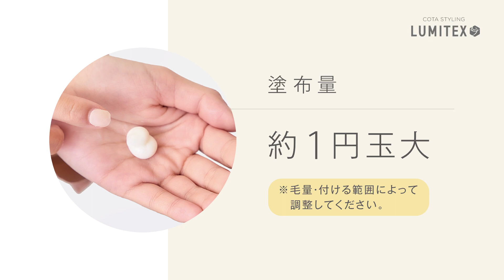【SHORT STYLE】コタスタイリング ルミテックス ウェットの使い方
ショートスタイルのコタスタイリング ルミテックス ウェットの使い方をHOW TO動画でご紹介します。

COTA STYLING LUMITEX
美しいヘアには スタイリングがある
ー 魅せる3つのツヤ ー

｜コタスタイリング ルミテックス ウェット｜
‹ヘアスタイリング＆トリートメント›
濡れたようなツヤで固めず、くっきりとした束感を表現します。
ツヤ｜●●●●●

HOW TO USE WET
ー Short Style ー

｜STEP１｜
ウェットを適量、手にとります。

｜STEP２｜
しっかりと、手のひらと指の間にのばします。

｜STEP３｜
髪に指を通しながら、全体に塗布します。

｜STEP４｜
バランスを見ながら、束感や動きを整えてゆきます。

詳しくは、COTA BEAUTY STORY MOVIE 10ツヤで魅せるスタイリング剤 で。
@cota_jp のプロフィール画面のURLからチェックしてみてくださいね。